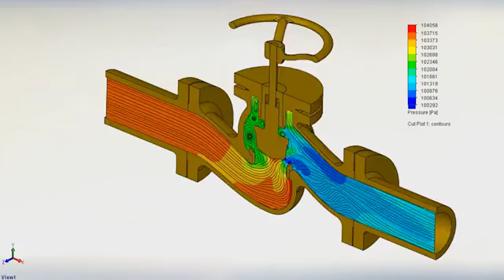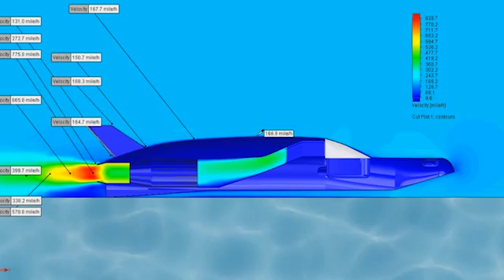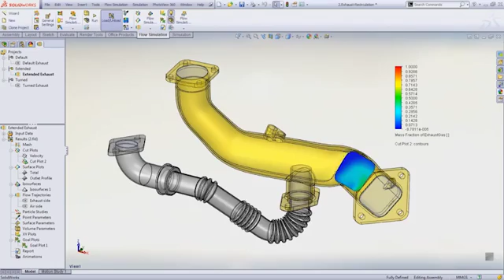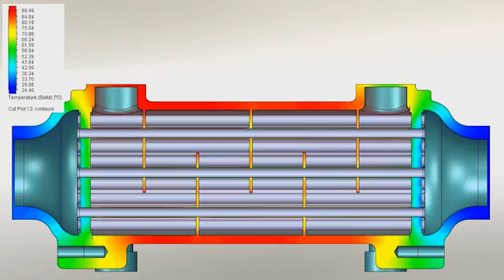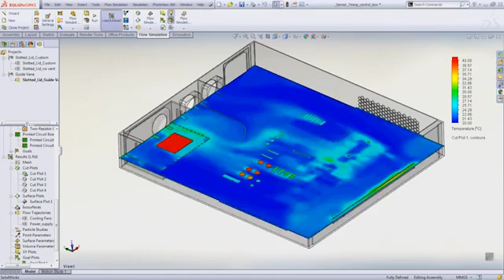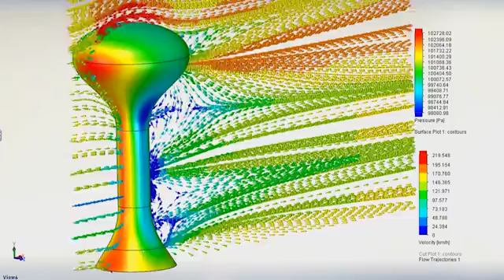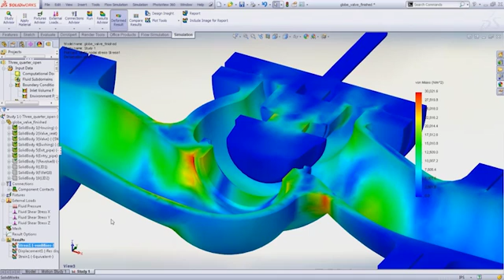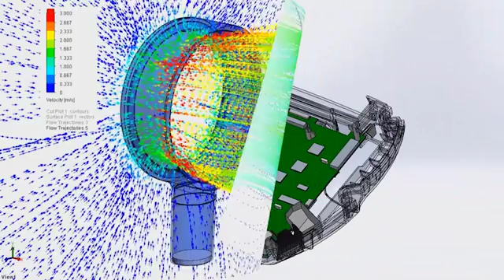SolidWorks® Flow Simulation CFD FR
La CFD mise à nu : 7 problèmes d'ingénierie résolus par la CFD simultanée

Maximisez votre potentiel d'innovation et optimisez les performances de vos produits